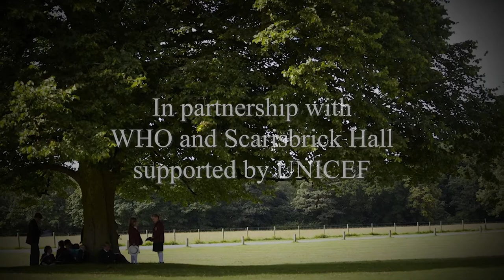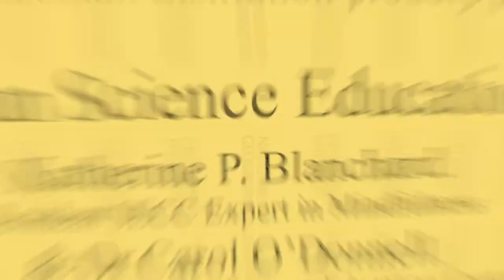Global Classroom Session 3 trailer long v2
Scarisbrick Hall supported by ISA acknowledges the fact that we are at a critical time globally for education. The new normal under Covid-19 lock-down has changed the perception that children have of their world. With the present challenges, there is also an opportunity for unified thought. The Global Classroom unites the minds of children across the world, regardless of nationality, socio-economic background or geographic boarder it aims to protect the rights of the child, therefore inspiring them to reach their full potential.

The Global Classroom is partnering with local communities and supporters around the world to teach the unreached children of the world. We are reaching as far as South Africa, Saudi Arabia, USA, Nepal and Europe. The UN family, World Health Organization with Dr Tedros and Henrietta H Fore from UNICEF are helping to access 193 countries which this live broadcast aims to reach. Supported by ISA and partners we are now reaching a catchment of 150,000 schools worldwide. This is the largest ever digital classroom to date.

The filming of this broadcast will then be edited into a 30-minute programme that will be broadcast on all good social media channels. Our amplification reach is es:mated to have a global reach of 30 – 50 million, providing sessions on a range of themes covering: Our Global Planet, Global Mind, Global Arts, Global Heart and cutting-edge STEM themes. The overarching threads will follow the SDG 17, UN Life Learning and igniting a spirit of exploration.

Educational Outcomes and Philosophy
The core goal of The Global Classroom is to unify the minds of children around the
globe and to ignite a spirit of exploration in every one of them. We follow the
educational philosophy of RIVER learning that supports Resilience, Independence,
Values, Exploration and Reflection.

The learning inside The Global Classroom focuses on life lessons that will strengthen
and raise the aspiration of all of those taking part. Each session is focused on our key themes of:
• Global Mind (knowledge and mental wellbeing)
• Global Body (wellness and health including food and nutrition)
• Global Heart (social responsibility and ac:on)

These are unified by a spirit of exploration that excites and drives them on.